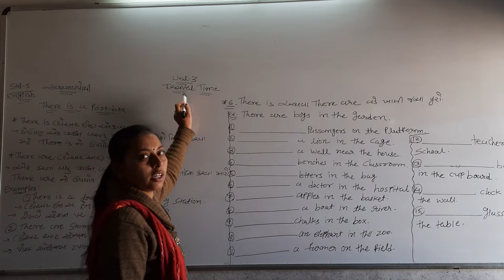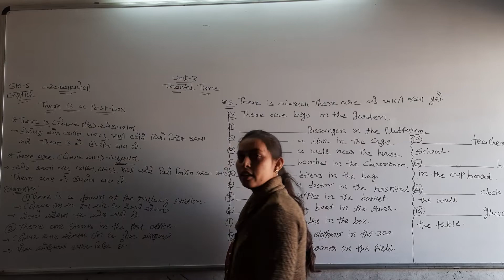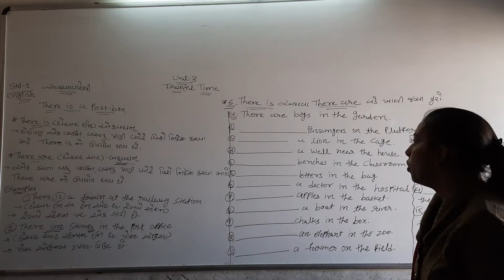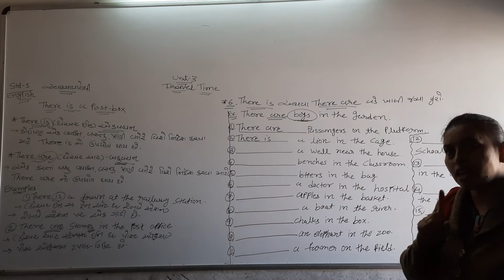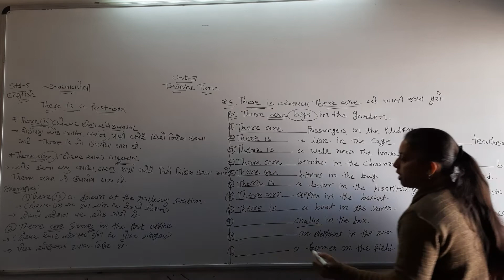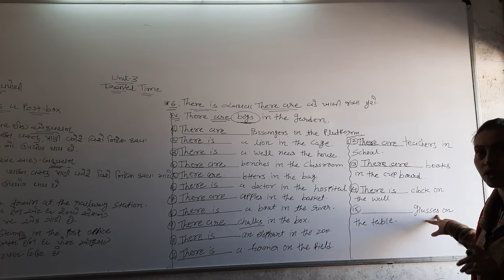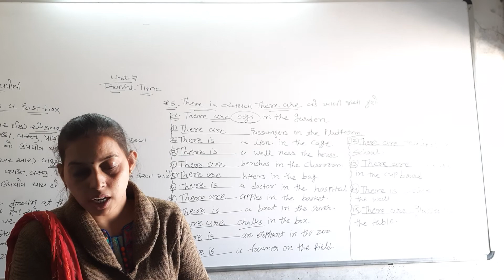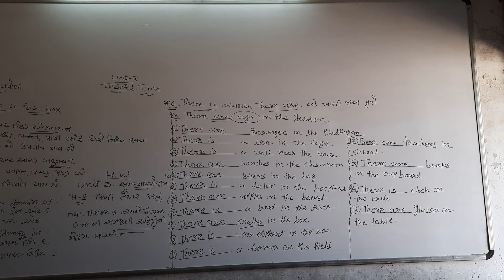std 5 english unit 3 svadhyapothi Q 6